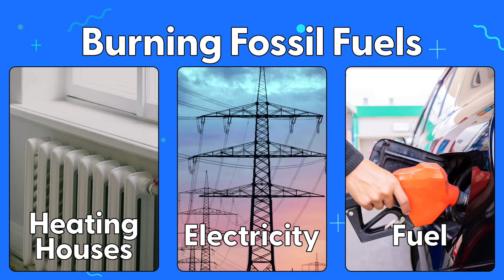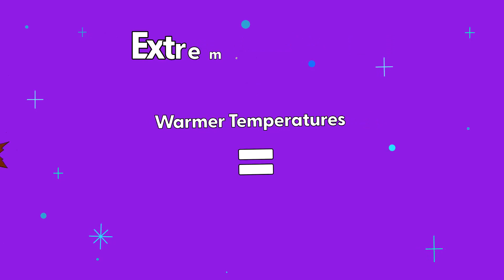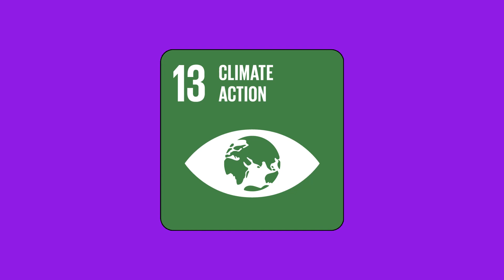What is Climate Change?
Let Nigel the Nervous Narwhal be your guide as he discusses the heating planet, fossil fuels and what we can do to protect our beautiful Earth.